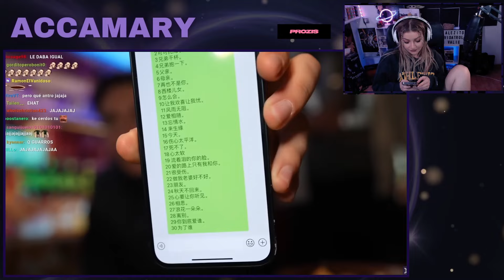Reaccionamos al VIAJE a CHINA de XOKAS y PLEX PARTE 2